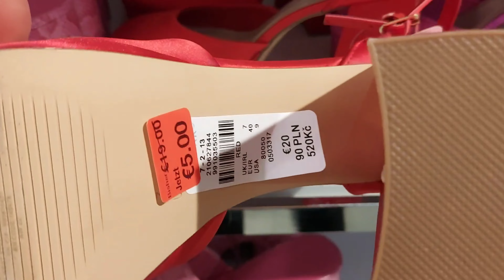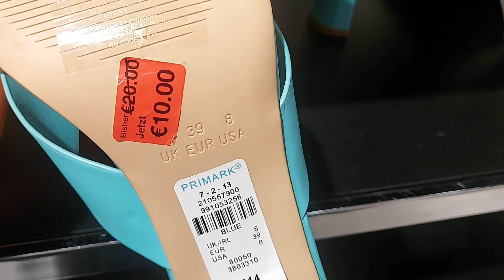Primark Sale Women's Shoes New Collection / MAY 2023